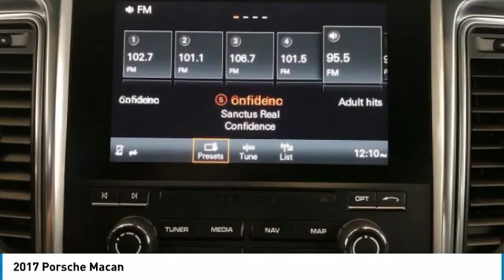2017 Porsche Macan I7697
2017 PORSCHE MACAN Parsippany, NJ
Stock# I7697

Certified. Gray 2017 Porsche Macan AWD 7-Speed Porsche Doppelkupplung (PDK) 2.0L I4

Recent Arrival!

Certification Program Details: Paul Miller Certified Pre-Owned Details: * 125 Point Inspection * Limited Warranty: 6 Month / 6,000 Mile beginning after purchase date * 12 Month Key Fob Repair / Replacement * 12 Month Cosmetic Wheel Repair * CARFAX Vehicle History Report * Non Transferable Warranty Awards:
* JD Power Initial Quality Study (IQS) * 2017 KBB.com 10 Most Fun SUVs * 2017 KBB.com Best Resale Value Awards * 2017 KBB.com 10 Most Awarded Brands * 2017 KBB.com Brand Image Awards

Reviews:
* Quick acceleration regardless of engine choice; most athletic and engaging to drive SUV in its segment; surprisingly comfortable and composed ride; excellent interior quality makes the cabin feel a step above its competitors; long list of options means you can customize every last detail to your liking. Source: Edmunds